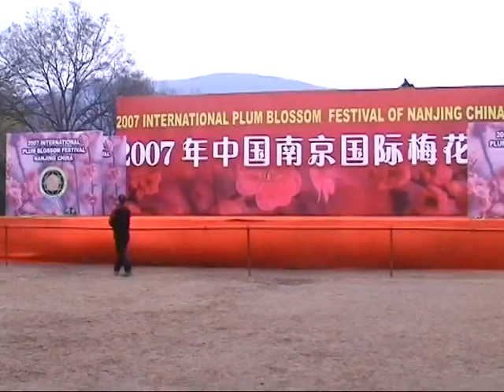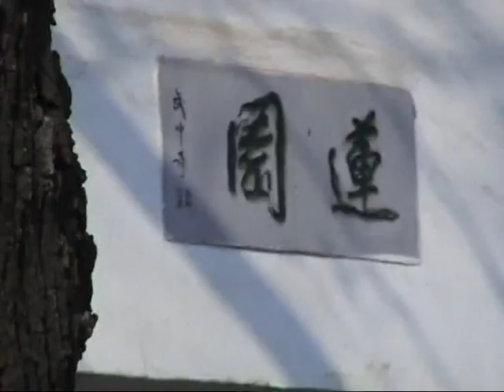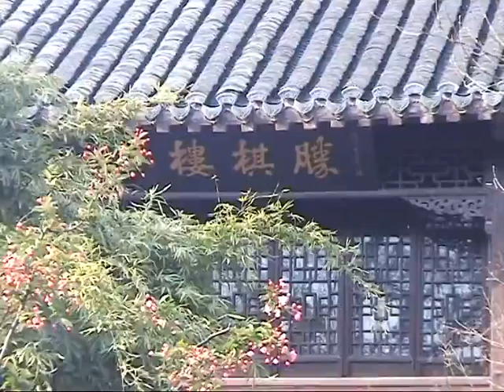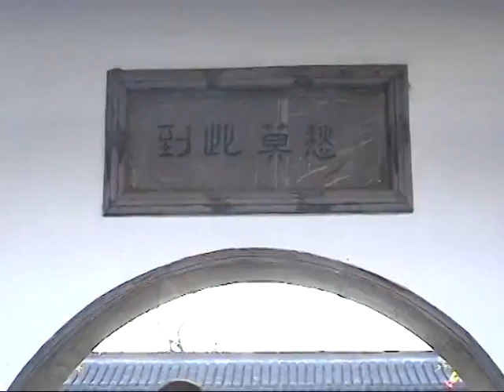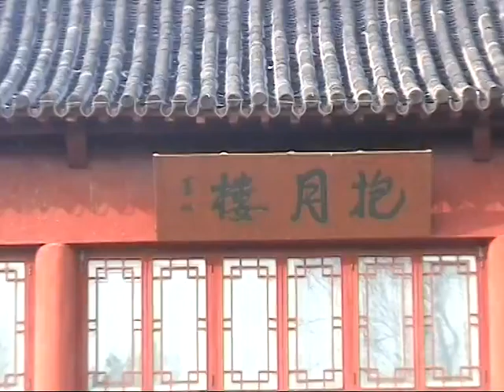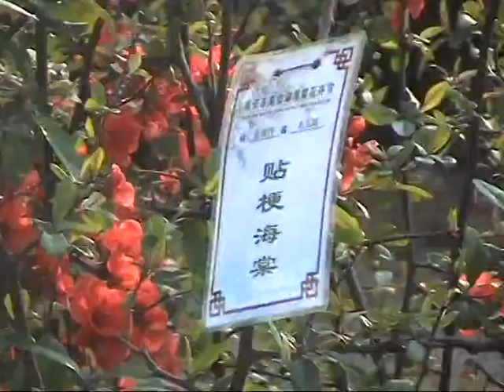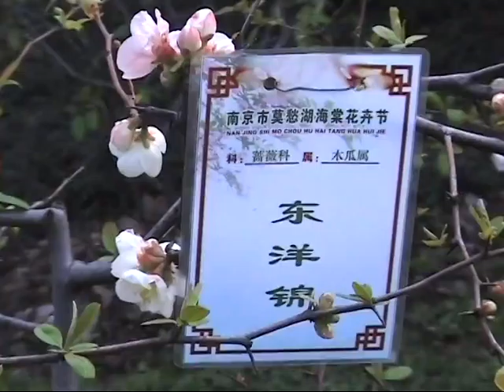锦绣金陵（南京梅花山梅花节2007.3.18莫愁湖海棠花节2007.3.19）